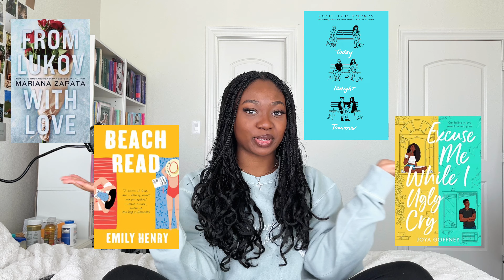hi booktube (officially) booktube newbie tag!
@kimmybookss - instagram, twitter and tiktok